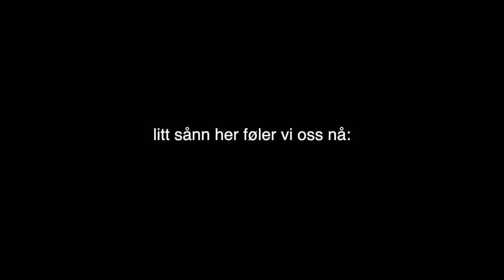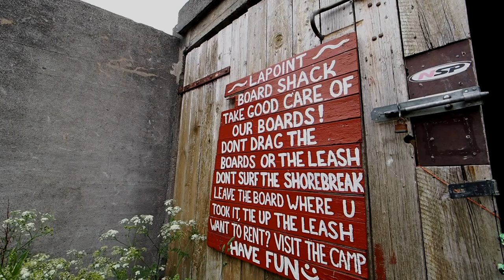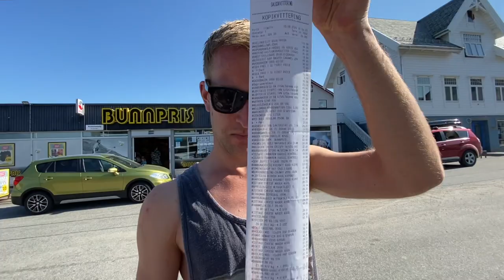VI DRAR PÅ SURFECAMP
LES HER FØR DU SPØR:

VINN EN UKE FOR TO PÅ LAPOINTS CAMP I HODDEVIK.
Siden det blir en Norges sommer på alle, så har jeg en kjempe nyhet! Både du og din venn kan vinne en ukes surfecamp for to på Lapoint sin camp i Hoddevik. Alt du trenger å gjøre er å svare på følgende spørsmål:
Lapoint har to hus i Hoddevik, hvilken av husene er det du ønsker å bo i og hvilke av pakkene ønsker dere å delta på ? Finn svaret her
Du må være 18 for å delta.

Tusentakk til Sunndal Bilutleie for lån av bil, den har vært en drøm å kjøre!

♥ Video/redigering:
✰Kamera: Canon EOS 700D + SIGMA 18-55mm f/1.8
✰Vlog Kamera: Canon powershot G7X og Canon Legria Mini
✰ Lyd: Røde Mic Pro & Blue Yeti
✰ Redigering: Final Cut Pro X